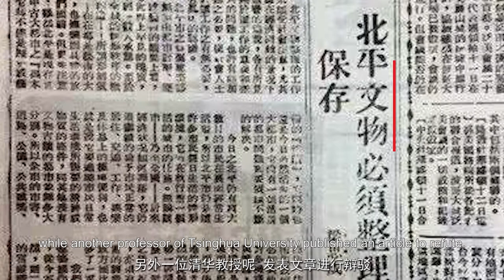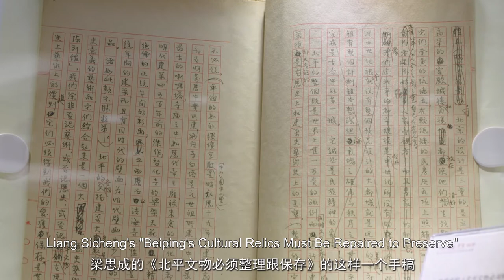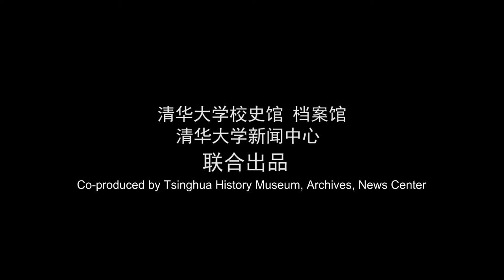Tsinghua Archives : Gentlemen’s debate in 1948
Mr. Zhu Ziqing and Mr. Liang Sicheng were two well-known professors in Tsinghua.

In 1948, Mr. Zhu Ziqing published an article expressing his disapproval of the Beiping Government allocated huge sums of money to repair and paint ancient building in the city while Mr. Liang Sicheng held the opposite opinion. After reading Mr. Liang Sicheng's total of 17 pages manuscript, Mr. Zhu Ziqing praised Mr. Liang Sicheng for his unique insights, and their personal relationships were not affected.

This gentleman's debate on the "protection of ancient buildings in Beiping" has become a good talk.